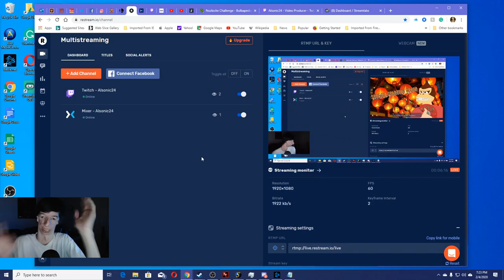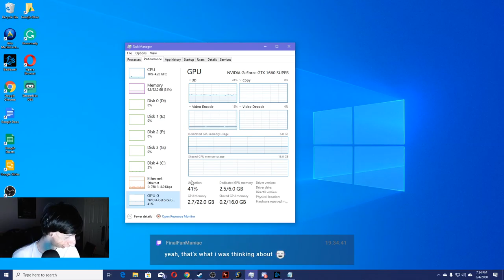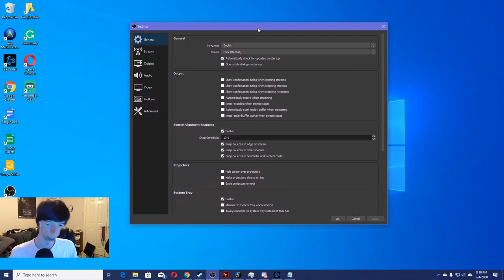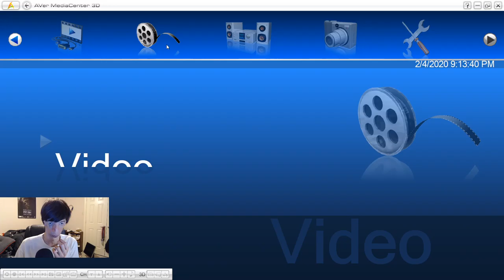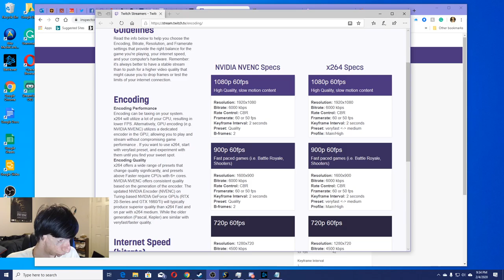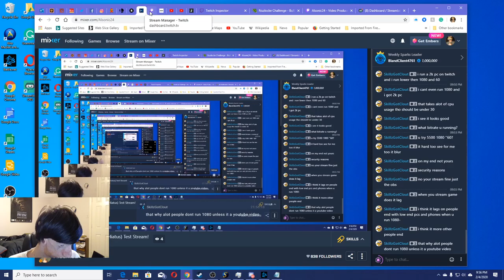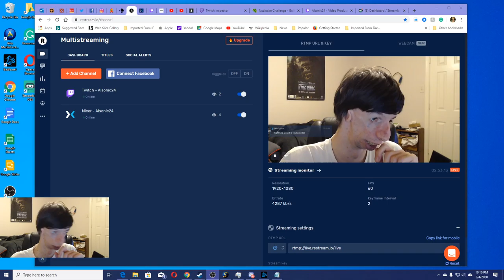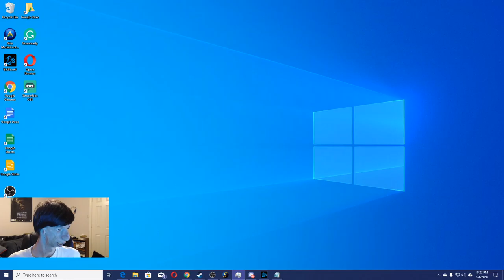(Back from my Two week Hiatus) Test Stream! | Killing Floor 2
As I'm back with a brand new computer (from a two-week hiatus incident of not having a computer), I do my first Live Stream (on my new computer) as a Test Stream to see if I can Stream from my Geforce GTX 1660 Super Graphics card, at 1080p 60 fps, apparently, I couldn't. I also tried playing Killing Floor 2 to test out the possibility if I could stream at these settings. (This Test Stream also takes place before my Overwatch Lunar New Year, Year of the Rat Seasonal Event Live Stream)